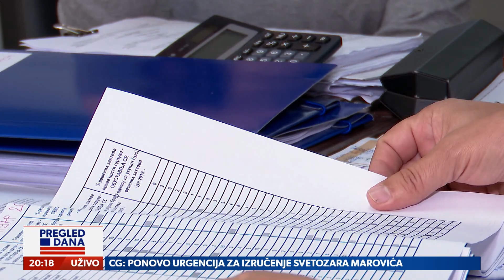Promenili smo Ustav kada ćemo pravosuđe?